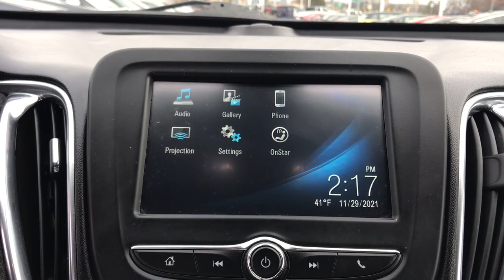2018 Chevrolet Malibu Arlington Heights, Buffalo Grove, Des Plaines, Skokie, Glenview, IL PJ02460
Silver Ice Metallic Used 2018 Chevrolet Malibu available in Arlington Heights, Illinois at McGrath Arlington Kia. Servicing the Buffalo Grove, Des Plaines, Skokie, Glenview, IL area

1400 E. Dundee rd

208 Chevrolet Malibu LT W/1LT **CLEAN CARFAX ONE-OWNER NO ACCIDENTS REPORTED** **REMOTE START** **BLUETOOTH WITH STEERING WHEEL MOUNTED CONTROLS** **7 TOUCHSCREEN WITH BACKUP CAMERA** **POWER WINDOWS DOOR LOCKS AND OUTSIDE MIRRORS** **REMOTE KEYLESS ENTRY** Priced below KBB Fair Purchase Price! McGrath Arlington Kia is a full service Dealership. We proudly offer the highest quality New and Pre owned cars with the best value and this one is no exception.